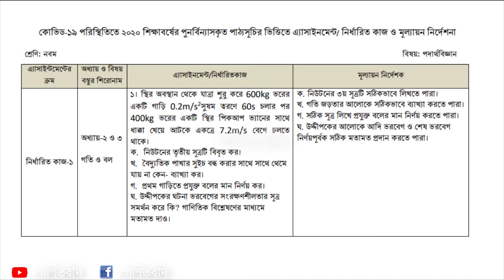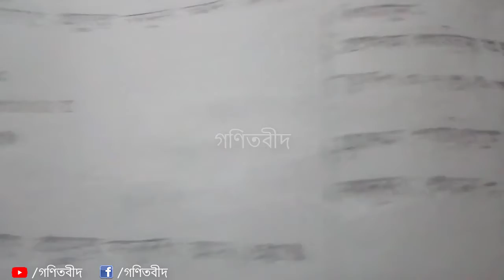পদার্থবিজ্ঞান এর এসাইনমেন্ট এর উওর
এসাইনমেন্ট-২ এর পদার্থবিজ্ঞান এসাইমেন্ট এর উওর